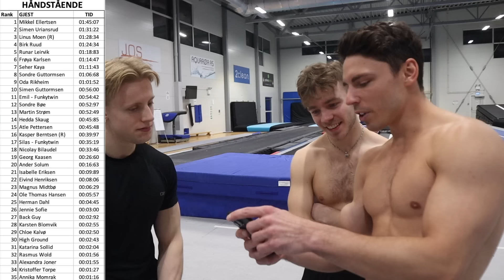KEVIN HAUGAN PRØVER TURN!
Kevin Haugan er skuespiller, artist, danser, realitydeltager, akrobat også videre også videre! Han er rett og slett en mann med mange talenter, MEN hvor god er Kevin Haugan i turn? Det får du vite i denne videoen!